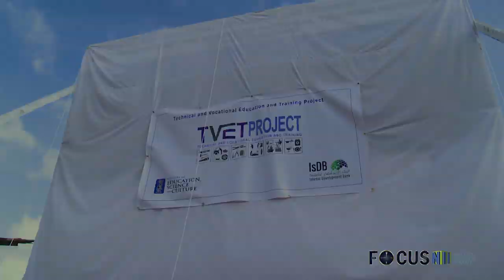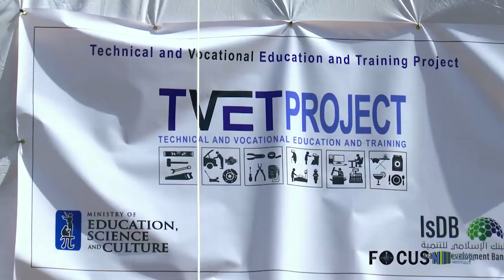FOCUS AFL 215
- Regering verliest in ex-minister Lackin gedreven persoonlijkheid
- 16e editie Srefidensi Marathon voor de deur
- Vorderingen in rehabilitatie Nieuwe Charlesburgweg
- Kabinet President overhandigt cheque aan winnaar Presidents Cup
- BOG benadrukt gevaar en importverbod E-sigaret